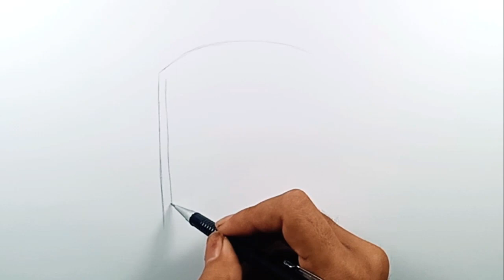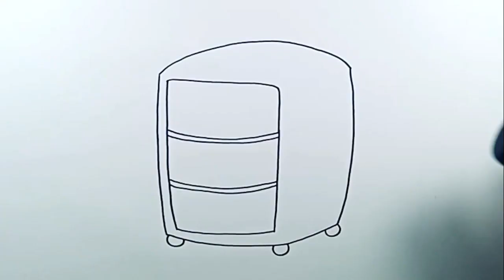How to Draw Heater